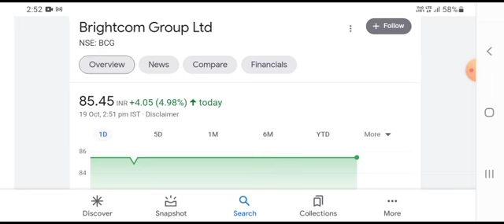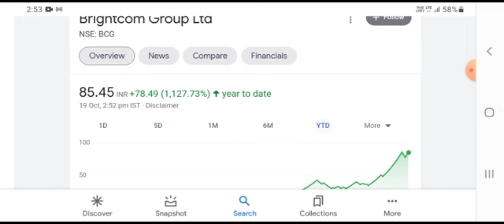Brightcom Group Ltd 🤑 Breaking News 🧐 1000 शेयर के बदले मिलेंगे 5000 शेयर 🔥 2025 का Target जान लो!🚀